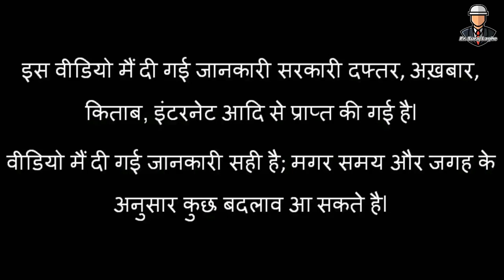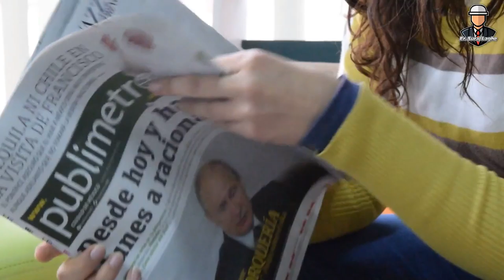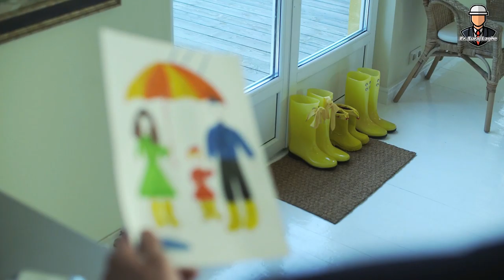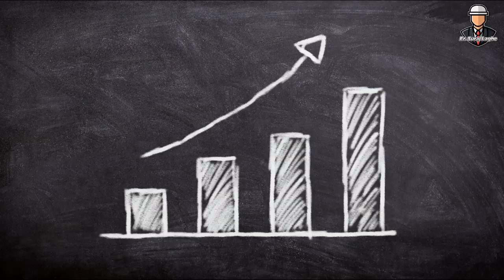What Civil Engineer Do in Free Time? in Hindi By Er Suraj Laghe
As a civil engineer, you should be very particular with your free time. In this article, we will study some free time activities for a civil engineer and unemployed civil engineers. With my own experience I will assure you that, these free time activities for a civilengineer will boost your professional success.

Following are the best practiced free time activities for a civil engineer